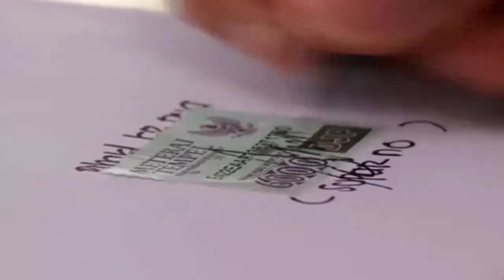FTV TERBARU 2017 ~ Cinta Karna Motor Tua ~ REZA RAHARDIAN